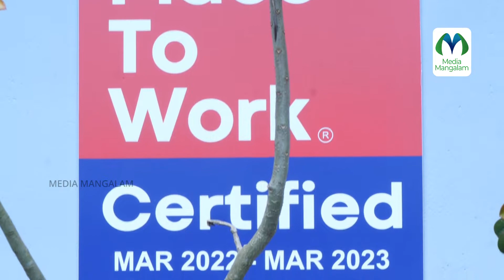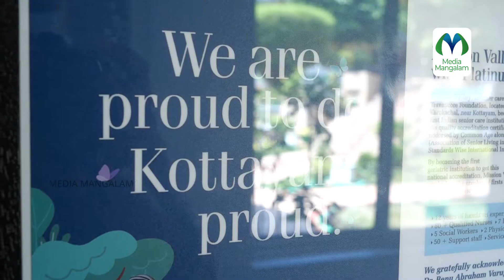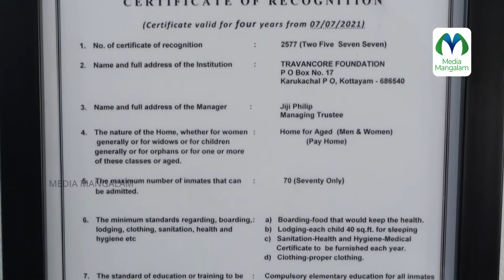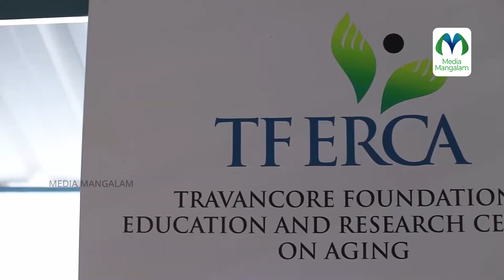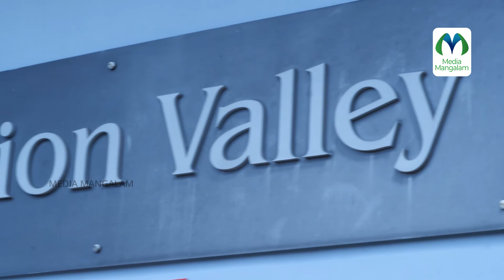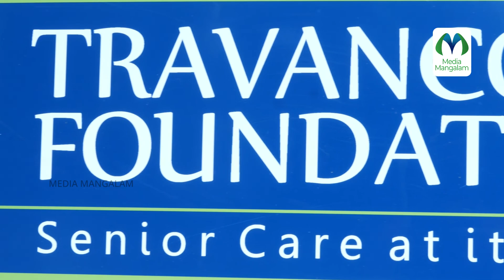വാർധക്യ ജീവിതം ആനന്ദകരമാക്കാൻ ട്രാവൻകൂർ ഫൗണ്ടേഷൻ | Interview with Dr. Renu Abraham Varghese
Travancore Foundation | ട്രാവൻകൂർ ഫൗണ്ടേഷൻ വൃദ്ധസദനങ്ങളെക്കുറിച്ചുള്ള കാഴ്ചപ്പാട് തന്നെ മാറ്റുന്നു | റിട്ടയർമെന്റ് ജീവിതം സന്തോഷകരമാക്കാം | ട്രാവൻകൂർ ഫൗണ്ടേഷൻ ചെയർ പേഴ്‌സൺ ഡോ. രേണു എബ്രഹാം വർഗീസ് സംസാരിക്കുന്നു

"നാടിനൊപ്പം നേരിനൊപ്പം"